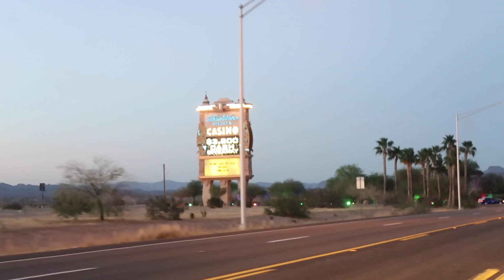Lake Parker/ My bff ate shit (Vlog #17)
Hey guys 💙
I know this isn't a GREAT vlog, a lot happened along with me getting sick, so I forgot to pull out my camera 80% of the time.
But we had an amazing time 😬
Make sure you give the video a big thumbs UP 👍🏽